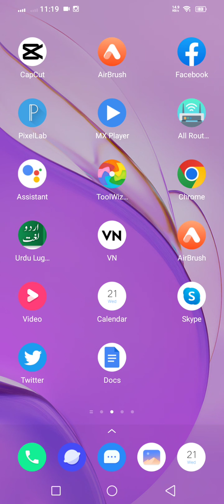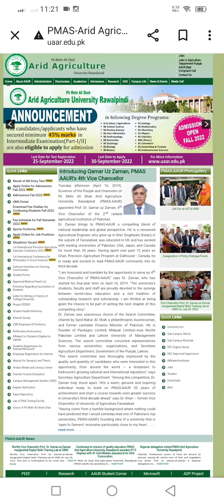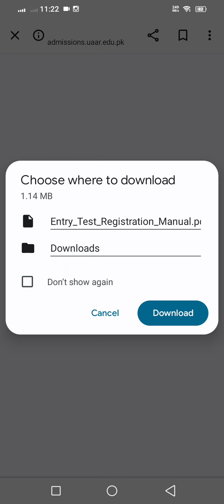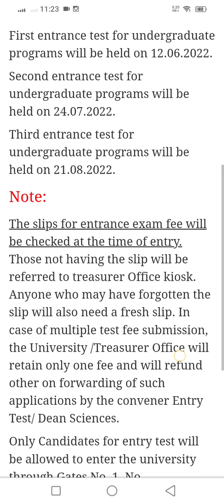Mehr Ali Shah Arid Agriculture University - PMAS in Rawalpindi Good News For Student Admission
Mehr Ali Shah Arid Agriculture University - PMAS AAUR
University in Rawalpindi
Good News Student Admission 2022 Fall

جن سٹوڈنٹس کی فیس جمع ہو چکی ہے لیکن ابھی تک ڈاکومنٹس جمع نہیں کروائے آج شام 4 تک کروا سکتے ہیں ان کے فارم 22 سستمبر والی لسٹ کے مطابق لیے  جائیں گے...
اور
جن سٹوڈنٹس کی بنک سروس یا کسی وجہ سے بھی ڈیپارٹمنٹ کی فیس جمع نہیں ہو پائی وہ دوبارہ پورٹل لاگ اِن کر کے 30 ستمبر والا چالان ڈاؤنلوڈ کریں اور 30 ستمبر تک اپنے ڈاکومنٹس ڈیپارٹمنٹ میں جمع کروائیں
اور ایک اچھی خبر

ایگریگچر سائنس ڈیپارٹمنٹ میں جن سٹوڈنٹس کے 45 فیصد مارکس ہیں وہ بھی اپلائ کرنے کے اہل ہیں...